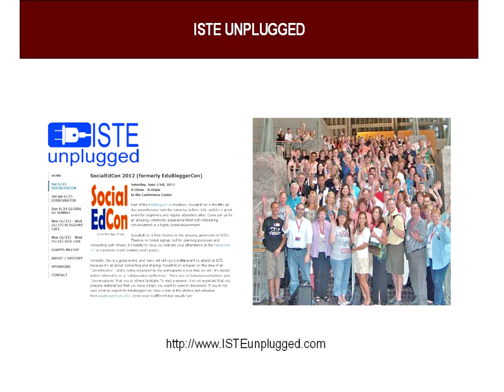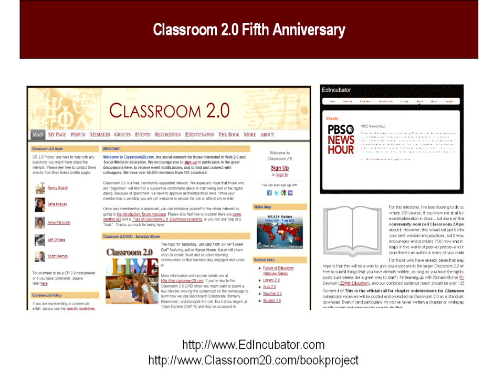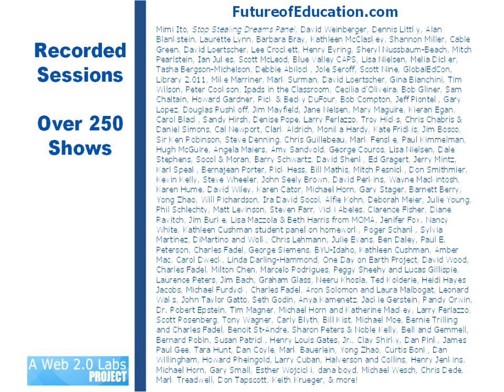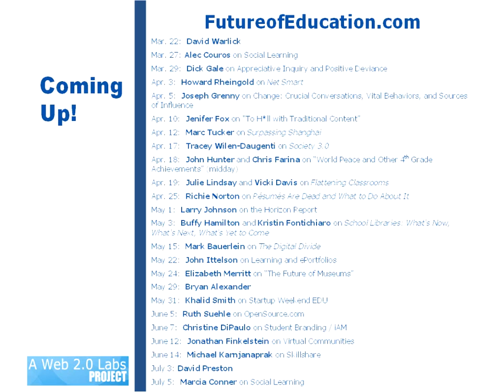Cathy Davidson on "The Brain Science of Attention"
Join me Tuesday, March 20th, for a live and interactive FutureofEducation.com webinar with Cathy Davidson to talk about her new book, Now You See It: How the Brain Science of Attention Will Transform the Way We Live, Work, and Learn. "Using cutting-edge research on the brain, she shows how 'attention blindness' has produced one of our society's greatest challenges: while we've all acknowledged the great changes of the digital age, most of us still toil in schools and workplaces designed for the last century. Davidson introduces us to visionaries whose groundbreaking ideas-from schools with curriculums built around video games to companies that train workers using virtual environments-will open the doors to new ways of working and learning" (from the Amazon description).